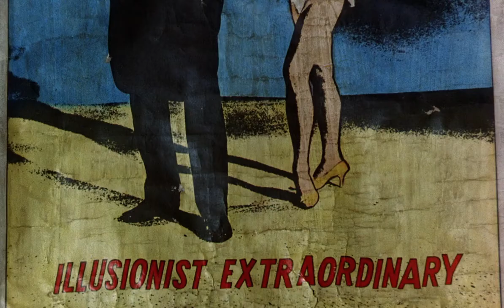Eglantine - Bedknobs and Broomsticks (1971)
A short song from one of Disney's musicals.